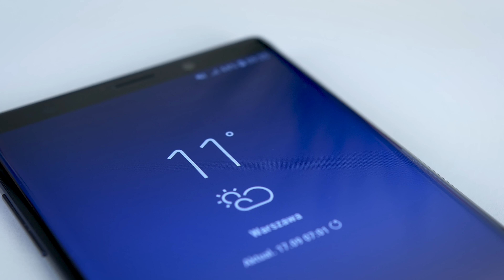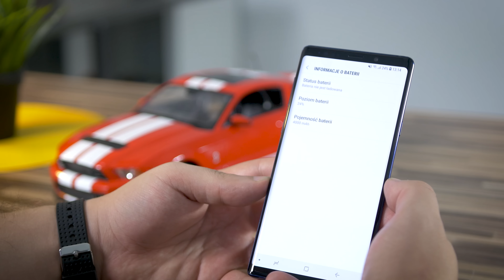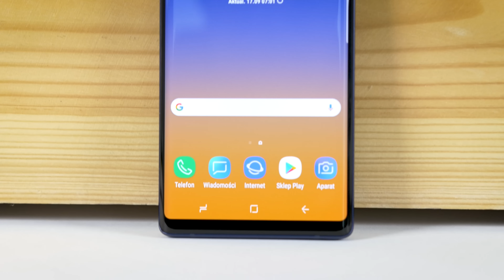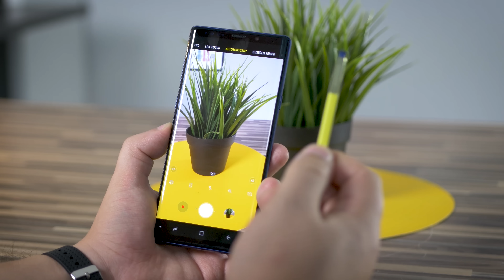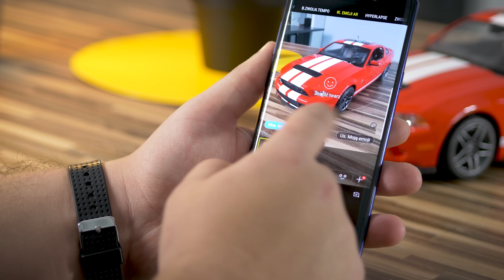Test Samsunga Galaxy Note 9 - czy to najlepszy smartfon świata?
Samsung Galaxy Note 9 to, do tej pory, najbardziej zaawansowany smartfon w ofercie Samsunga. Czy jednak usprawiedliwia to cenę, jaką musimy za niego zapłacić